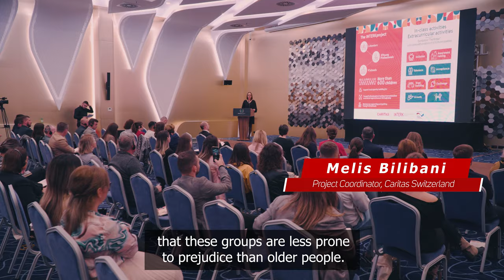CARITAS - Intercultural resources in Kosovo /InterK Conference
The overall goal of the INTERK project was to
contribute to the social rapprochement in Kosovo
through various activities in their targeted
municipalities:
Fushë Kosovë, Graçanicë,
Kamenicë , Obiliq, Prizren and Shtërpce. One of the outcomes of the project was implemented by 12 young graduates from various professional backgrounds who worked at the municipal level in schools with kids.
At the end, an exhibition with children’s drawings was organized.

Alb Films